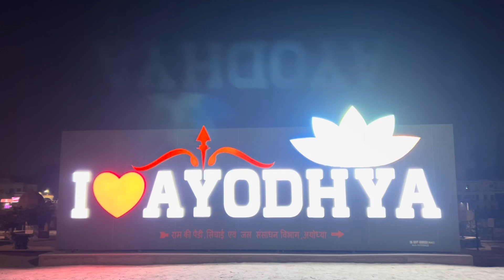राम मंदिर के साथ भरत जी का महल: क्या आपने देखा ? | Ayodhya Ram Mandir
दशरथ जी के चारों पुत्रों का अलग अलग महल था | जो कालांतर आक्रांताओं के द्वारा तोड़े गए | लेकिन फिर भी उनका अस्तित्व मोजूद है , राम कोट परिसर में | चारो भाई कहाँ खेलते थे ,कहाँ पढ़ते थे,कहाँ शृंगार करते थे , कहाँ नहाते थे | सब जगह आज भी है | भरतमहल रामकोट अयोध्या bharatmahal ramkot ayodhya bharat भरत शत्रुधन लक्ष्मण राम सीता दशरथ avadhashwini @swamirambhadracharayaji_ @BageshwarDhamSarkar @Yogi.Adityanath.Team. @NarendraModi